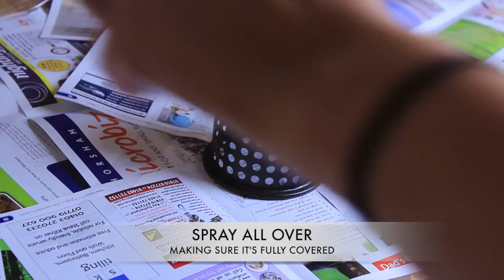DIY Makeup Brush Holder ♡ Turn Old Into NEW ♡ Stefy Puglisevich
Hi Beauties!
It's Mid-Week Wednesdays and I'm here with a quick and easy DIY at home for you all.
I noticed you all loved my DIY Chanel Canvas and here is another Rose Gold Instalment. Got anything dull and old hanging around? I bought this holder for just 99p and look what we've done to it.. It's glossy and classy and fits perfectly in my makeup area.
For a Full list of Items mentioned in this video click the above link!

If you are a Viewer / Company and want to get in Touch,

What Camera Do I use? Canon 600D
What Editing Program Do I use? Final Cut Pro